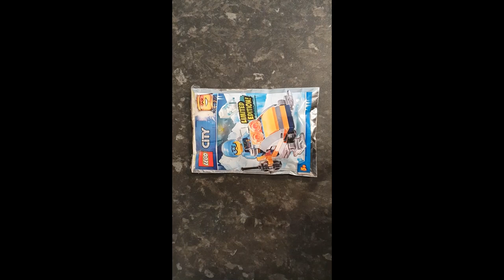Lego City 951810